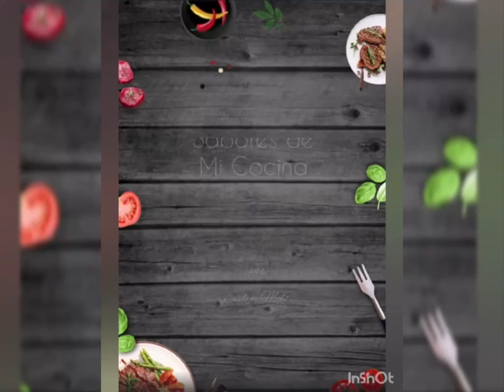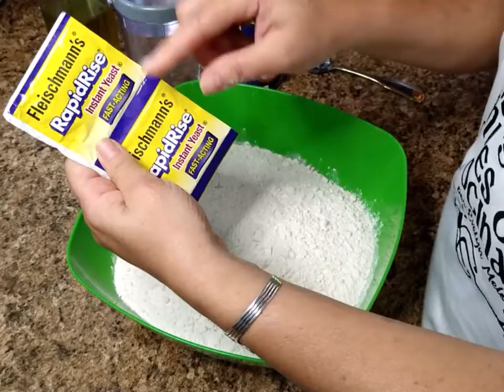Receta de Pizza Casera - Homemade Pizza